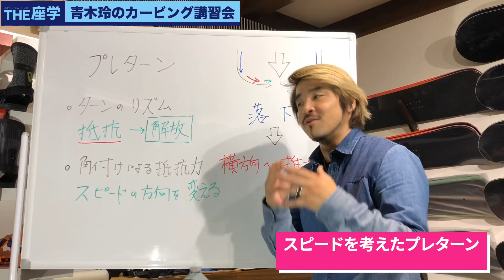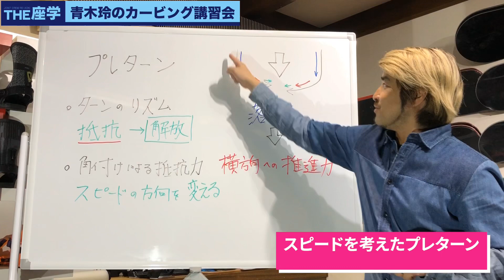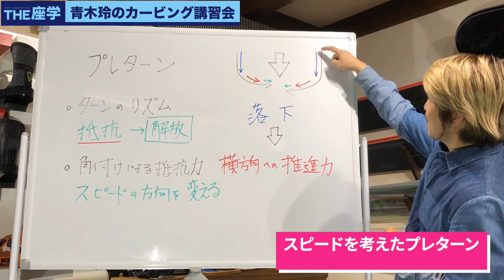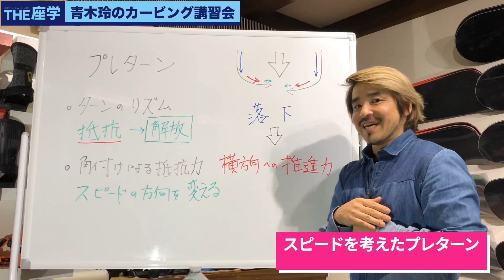［プレターン］カービングターンへの道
第21回-youtube座学-

【カービングターンへの道】カービングターンをポイントに分けて解説するシリーズ。

［プレターン］
つま先側とかかと側ではやる事が変わる。
左右非対称を知ってテクニックを覚えよう。

こちらにアップしていは動画は、スノーボード理論を整えていくことを目的としています。

◼️週一回ハウツー動画が配信されます。
◼️週一回のライブ配信中は質問し放題。

1_ハウツー動画見てワクワクしながら滑りに行く。
2_滑っている時もリフトの上でハウツー確認。
3_レベルアップしてまた新たな疑問が生まれる。
4_ライブ配信で質問をぶつける。
5_青木玲が回答します。